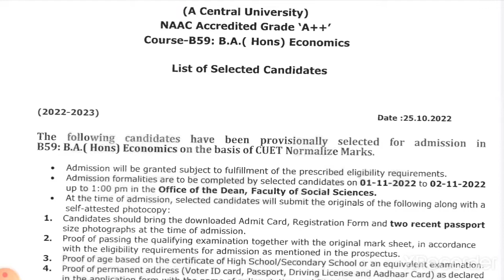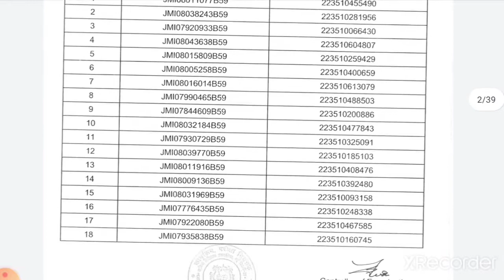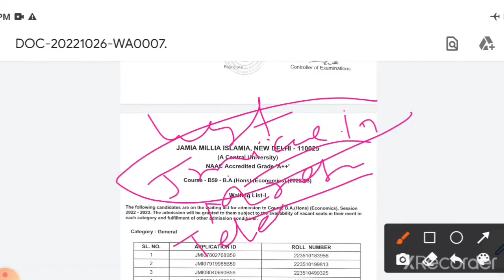JAMIA B.A ECONOMICS LIST OF SELECTED CANDIDATES 2022-23